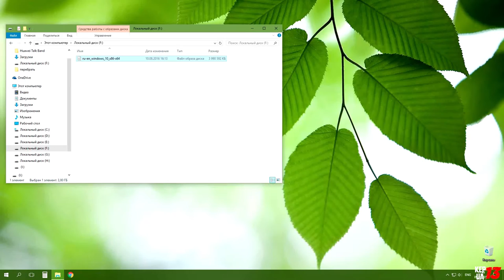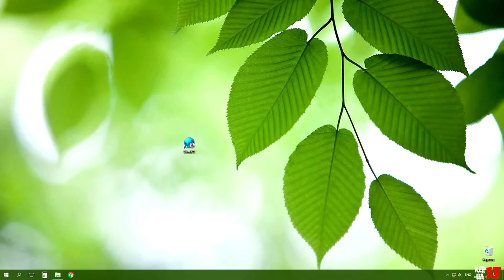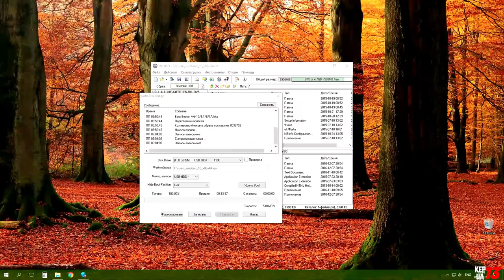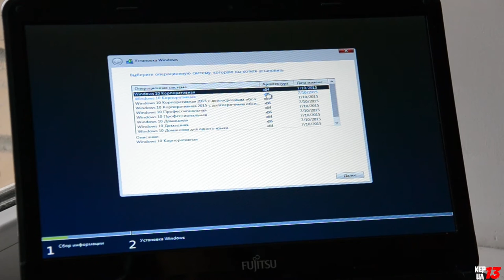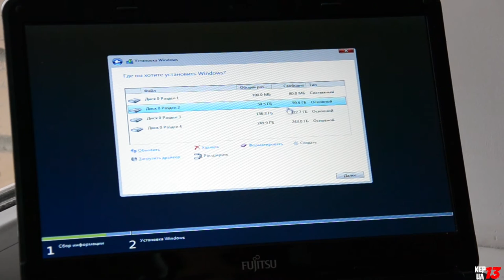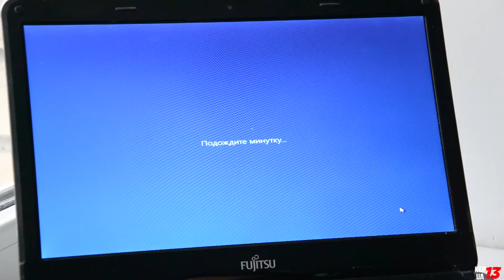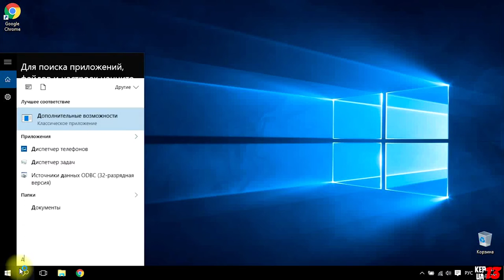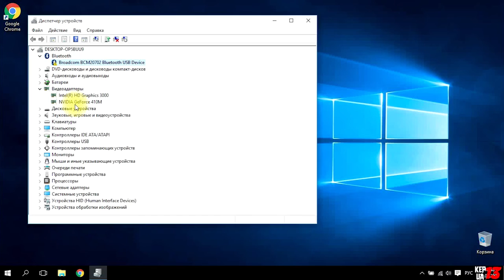✅ Переустановка Windows - четко и пошагово!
Допустим, вы купили ноутбук или компьютер, но на нем нет операционной системы или же вам нужно ее просто переустановить. Данный видео ролик поможет поэтапно разобраться в том, как же все таки правильно установить Windows или переустановить Windows.

Как переустановить windows 10 для чайников? Это проще простого! В данном видео ролике мы узнаем:

Появились вопросы? Задавайте их в комментариях!